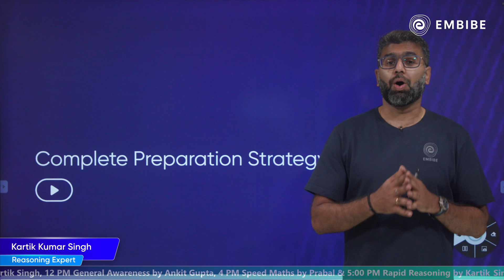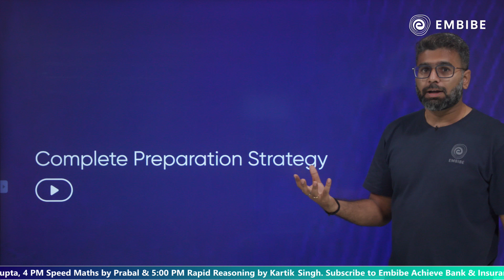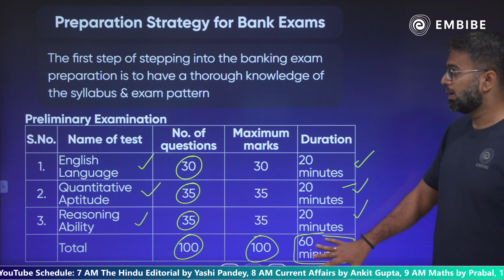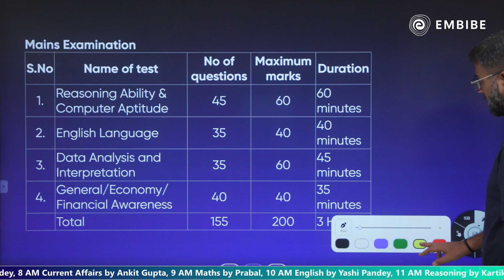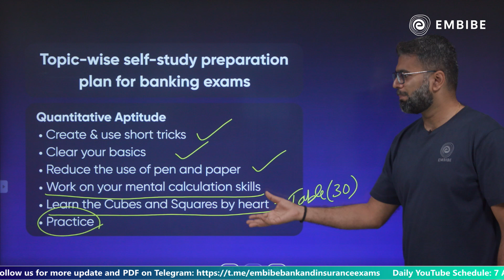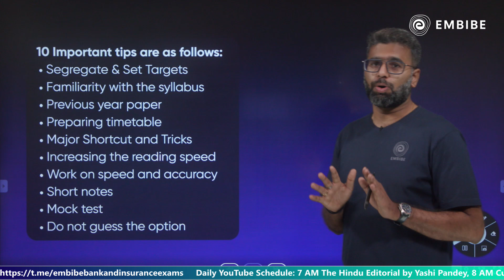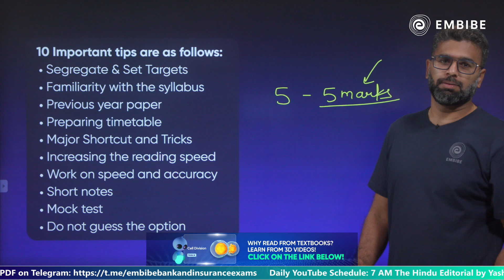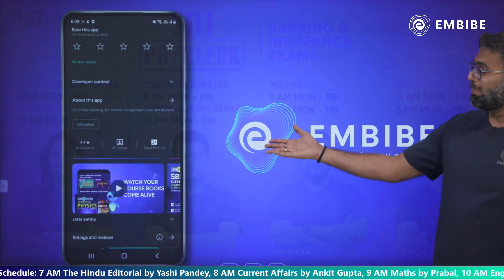Bank Exams 2023 | Complete Strategy to Clear Bank Exams 2023 For Final Year Students | Kartik Sir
In today's session, Kartik Sir will discuss complete strategy to crack the banking exams for final year students.

This session will help you in improving your exam preparation in order to achieve a high score in all banking exams.